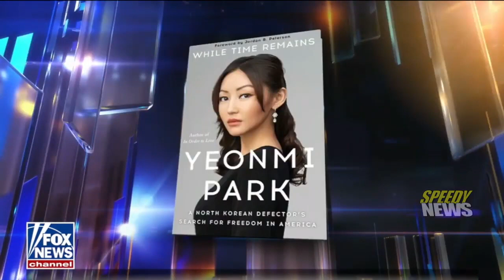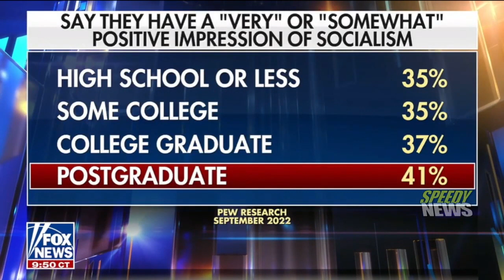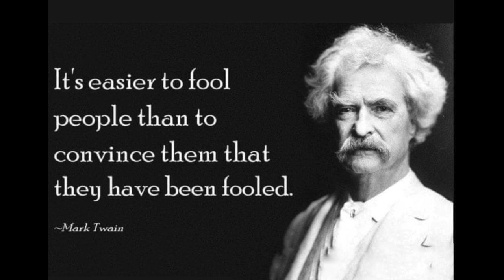North Korean Escapee Warns U.S. of Woke - Socialist Brainwashing - Yenomi Park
North Korean defector Yeonmi Park issues stark warning about woke ideologies. She slams woke ideologies in American classrooms, telling 'America Reports' intolerance is leading the country down the same path as North Korea. Author of International Bestseller “In Order To Live & While Time Remains” / BBC 100 Women / TED Speaker, Yeonmi Park (born 4 October 1993) is a North Korean defector and activist whose family fled from North Korea to China in 2007 and settled in South Korea in 2009, before moving to the United States in 2014. Her family turned to black-market trading during the North Korean famine in the 1990s. Her father was sent to a labor camp for smuggling. They fled to China, where Park and her mother fell into the hands of human traffickers and she was sold into slavery before escaping to Mongolia. She is now an advocate for victims of human trafficking in China and works to promote human rights in North Korea and around the globe.